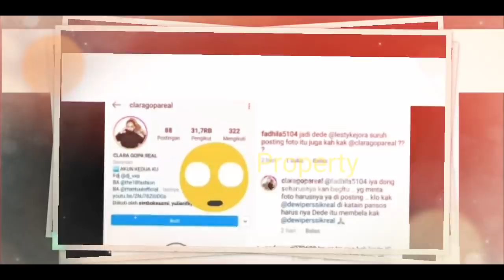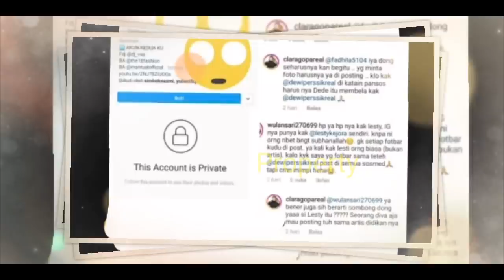LESTY BILLAR SKAKMATT Clara Gopa? NYINYIRiN LESTY Sebut Begini?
Clara Copa
Clara Gopa
Dewi PERSiK

Jangan Lupa: _
Thankz!!..